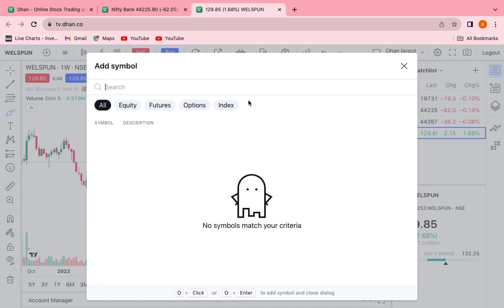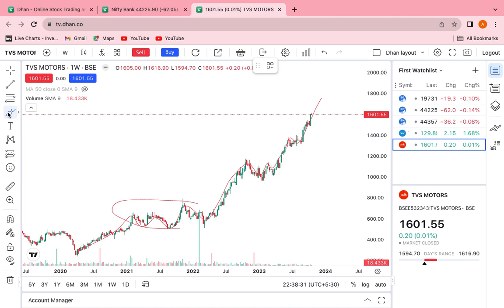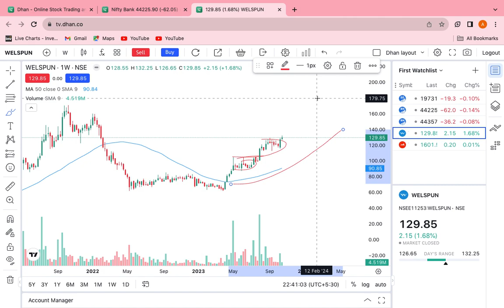Welspun ind. - best time to buy this stock with handsome target